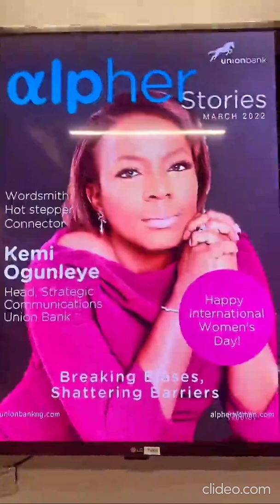lap dance Lamide Akintobi Bolanle Okusanya Feyita Bukonla Olisa - EcobankNG IWD 2022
Lamide Akintobi Bolanle Okusanya Feyita Bukonla Olisa - EcobankNG IWD 2022

source - Lamide Akintobi Bolanle Okusanya Feyita Bukonla Olisa  ig